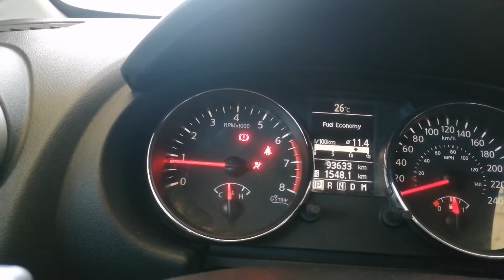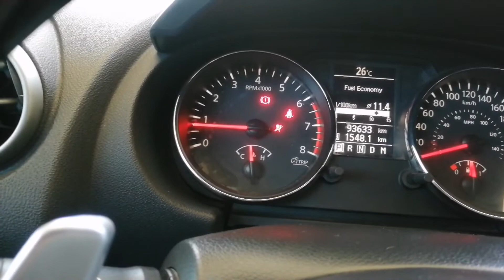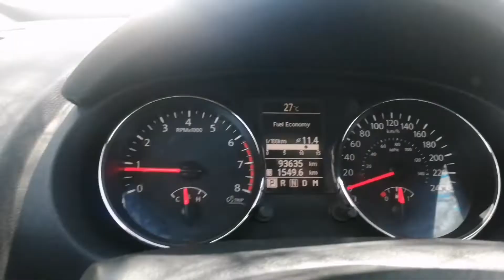testigo de bolsa aire encendido B1049 y B1050 aquí la solucion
espero esta información sea de tu agrado y te sirva saludos estamos para alludar dejo caja de comentarios abierta para cualkier pregunta